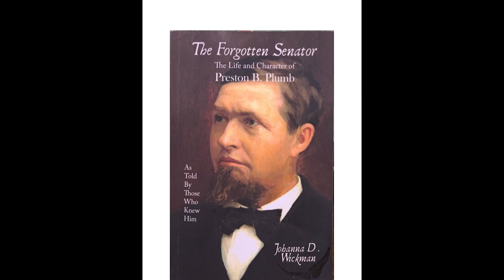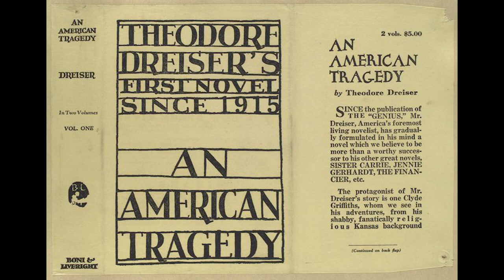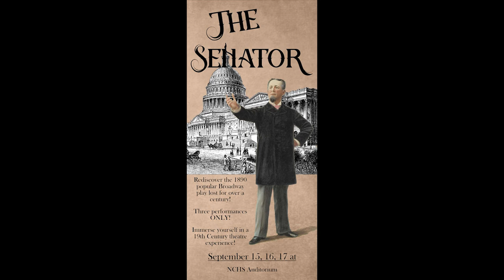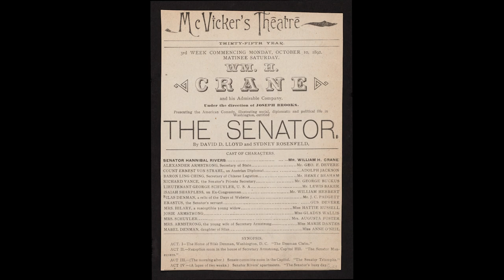Podcast #6 The Senator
In this episode of "Theatre Is Essential!", Bill and Julia Conte talk about TotP's recent collaborative production of a lost melodrama, "The Senator." Lots of production stills illustrate the discussion.